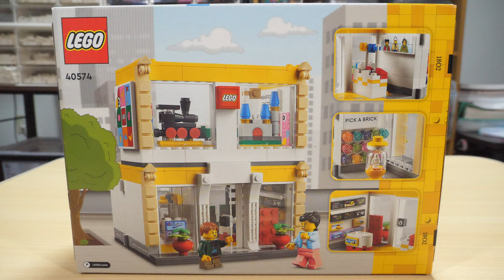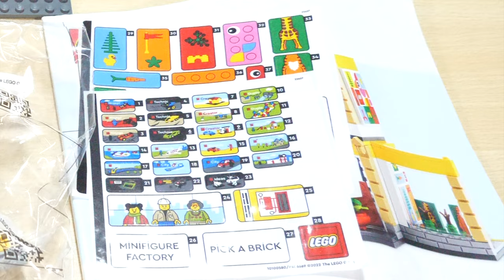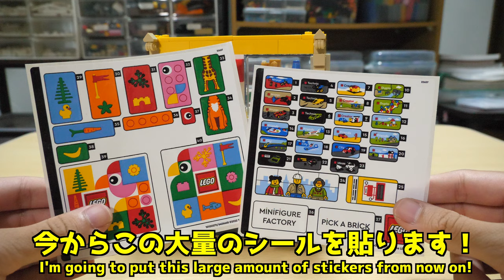【大幅リニューアル！】新作レゴストア作ってみたらすごかった！レゴストア限定 レゴブランドストアLEGO brand store 40574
もうレゴクリエイターとして出て欲しいｗ